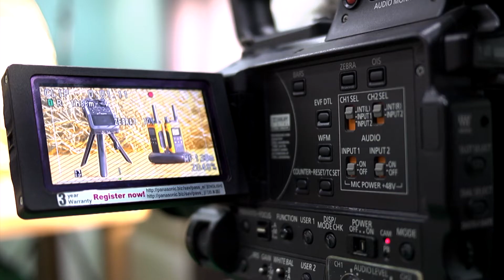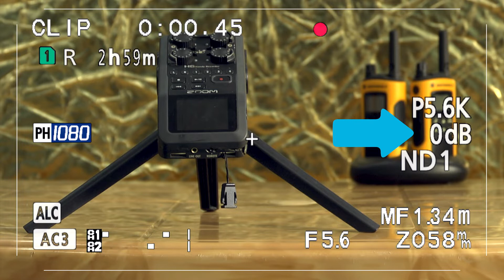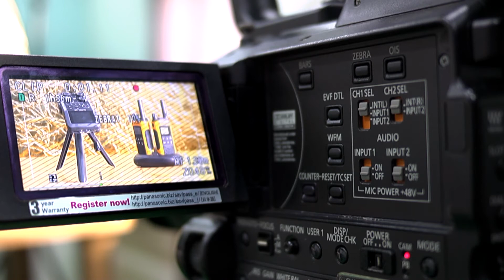5 ASTUCES SIMPLES POUR AVOIR UNE EXPOSITION ACCEPTABLE.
Que faire lorsqu'on est face à une situation de sous-exposition? Si le sujet à filmer est surexposé, que faire dans ce cas? Le zébra et ses hachures, que veulent-ils dire?
Je réponds à toutes ces questions dans cette vidéo pratique, dans l'optique de vous permettre à vous, profanes ou amateurs de bien exposer vos futures vidéos.